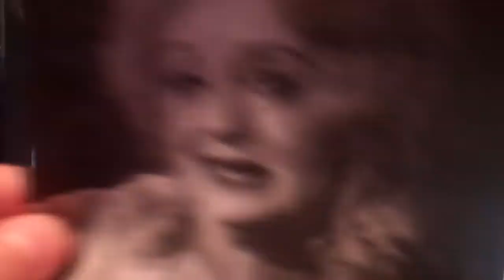GaydarRadio - Bette and Marilyn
Bette and Marilyn would do Melanie C, Steven Fales and Ian 'H' Watkins - Neil and Debbie's guests on GaydarRadio this Saturday from 10am!

Find out more about GaydarRadio at
Tune in via iPhone and android apps, online @ GaydarRadio.com and on DAB radio in London and Brighton.